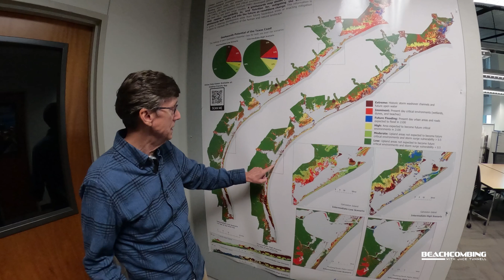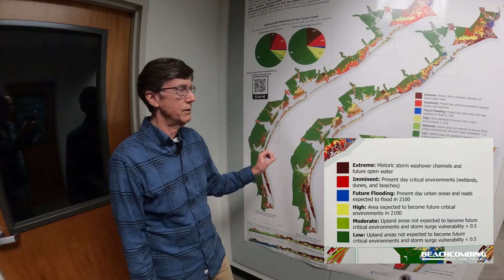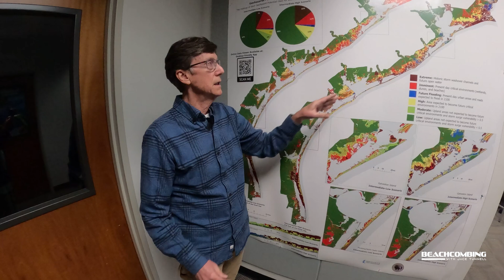Beachcombing - Dredging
Have you seen all the dark sand being pumped out on North Padre Island just south of Packery Channel? We were wondering what the environmental impacts might be in the short term and what long term benefits might we be getting from this dredging, so we decided to ask an expert. Watch this episode of Beachcombing with Jace Tunnell and Dr. Jim Gibeaut to hear a little history about Packery Channel and what some great benefits we might see once dredging is complete.

To learn more about what Dr. Jim Gibeaut's team does at HRI, visit his